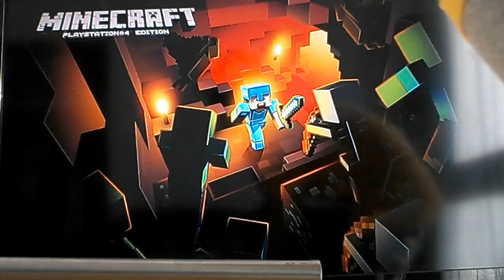Part one of survival series